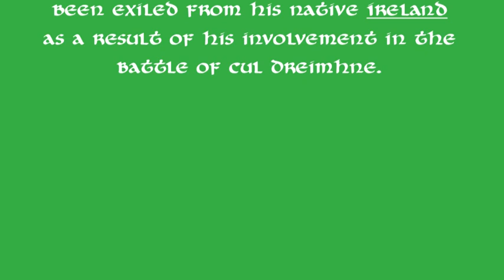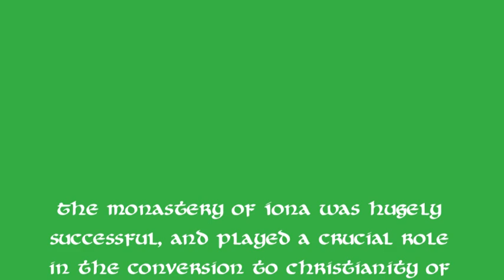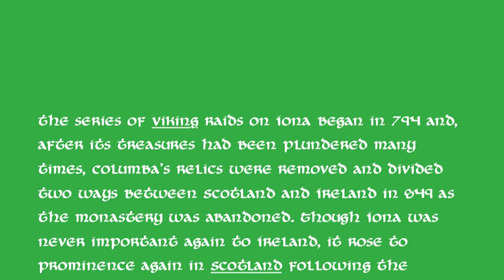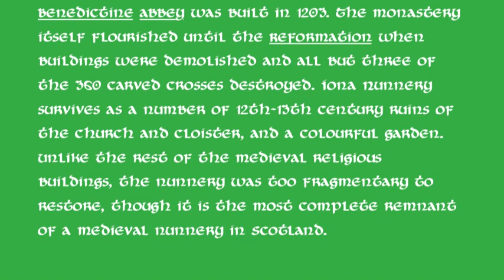Iona.mov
Iona the holy Island, the Island of the Dove, of the Holy Spirit...
Once a Druidic College, then a Christian Mystical Center of Monasticism and Sholarism...